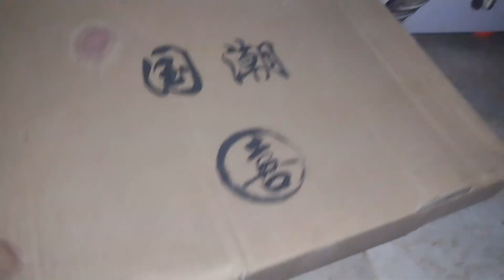Dinner Party|| Biryani Ka Maza|| Bachon Ne Boht Enjoy Kia